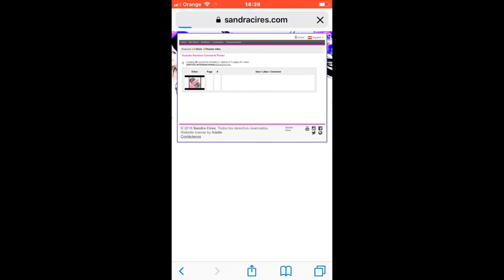¡RESOLUCIÓN DEL SORTEO! // Junto a mi amiga makeup_randy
Enhorabuena a la ganadora, ponte en contacto con nosotras para mandarte las cositas del sorteo!!
Y darle las gracias a mi amiga por Mimi por haber contado conmigo para este sorteo, me hizo mucha ilusión hacer mi primer sorteo con ella.

Y no os preocupéis por que muy pronto haré otro sorteo pero por mi cuenta de instagram, asi que si no me seguís por aquí os la dejo y me podéis seguir y ver las fotos tan chulis que subo.